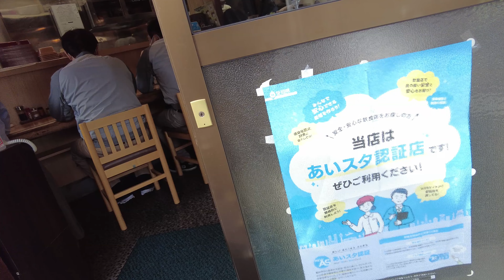【とん八】名古屋めし 味噌カツが有名なお店 店主のこだわりが感じられる味噌ダレとお肉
平日の１３時頃におじゃましましたが２組の待ちがありました。歩道に並ぶのですね。八丁味噌ベースの味噌ダレであっさりまろやかな味です。とんかつも程よいジャガード食べやすかったです。
(とんぱち)と読むのですね。最後はコインパーキングのサービス券をもらい忘れて取りに帰りました　ｗ。

こちらのチャンネルもご覧ください。ゆるり食べ歩きチャンネルです↓